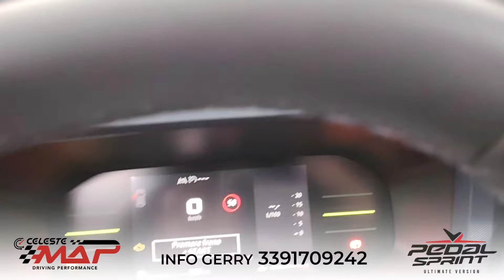Pedal Sprint - Nuova Dacia Duster 1.0 turbo GPL 100cv "adesso si arrampica"